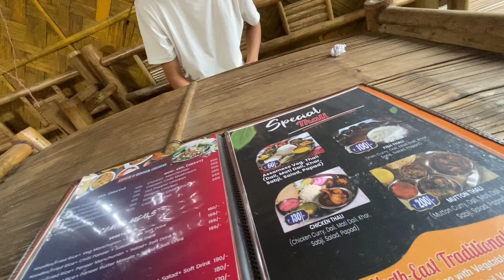Finally music video aa ready jabai l mabla upload hwgwn ?